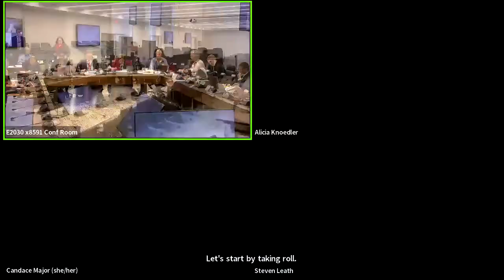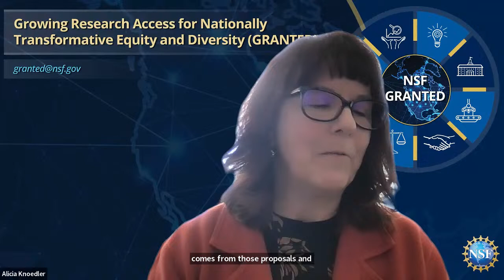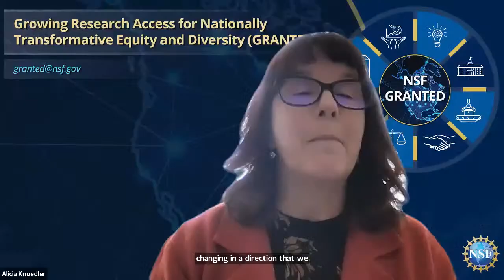NSB-NSF Commission on Merit Review (MRX) Meeting